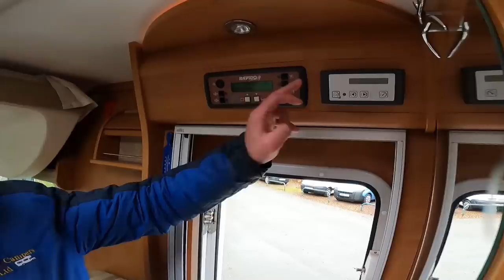RAPIDO A CLASS MOTORHOME! Rapido 992 Motorhome Review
Rapido 992 M A Class Motorhome a five berth Island Bed used Motorhome perfect for all your Camper needs.
We have a look at the Rapido Automatic Mercedes Conversion and show you around the Motorcaravan.